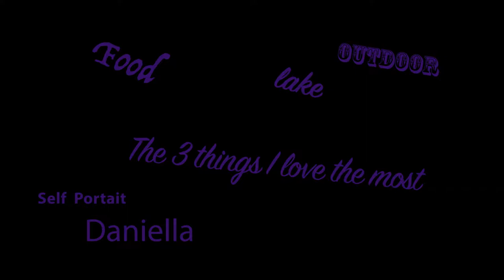Portrait of Daniella